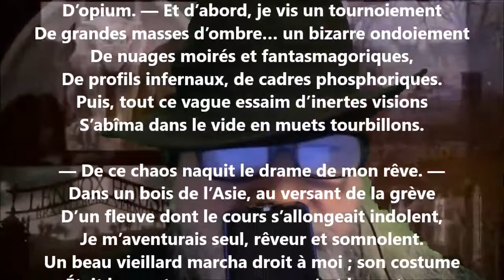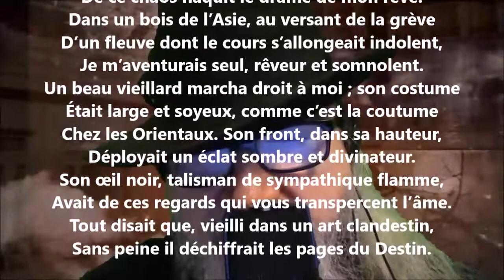Trinité I - Philothée O’Neddy lu par Yvon Jean